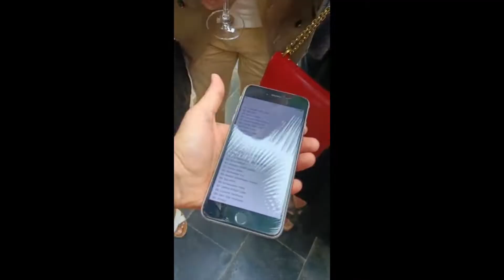Audience Reactions to Mentalist acts by Preveen Pandita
Audience reactions to Mega master Mentalist Preveen Pandita
World Renowned Mentalist Preveen Pandita is all set to make your next event memorable.
A powerhouse of energy and entertainment.
Complete Entertainment for any party or corporate event
Acts which not only baffle but also inspire and entertain
Totally Engaging show.
rated best mentalist Show of the World.